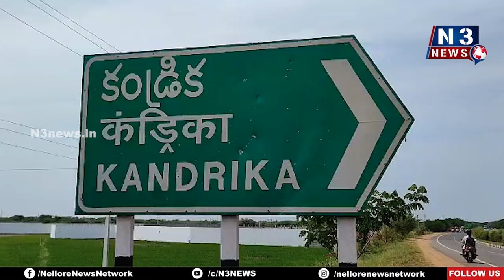హైవేపై లారీ బోల్తా.... | Accident | Sullurpeta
- డ్రైవ‌ర్‌, క్లీన‌ర్‌ల‌కి స్వ‌ల్ప గాయాలు
- సూళ్లూరుపేట‌లో ఘ‌ట‌న